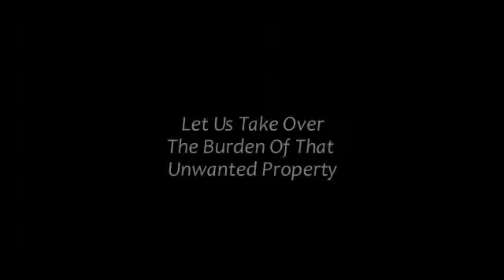San Diego How Can I Sell My House Fast | Sell My House Fast San Diego CA | 92126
We Sell San Diego Houses! Sell Your House Fast.

We Buy Houses In Any Condition - Price Range -- Or Location In The San Diego Area...

Need to sell your house fast in San Diego and surrounding areas... we'd like to make or get you a offer.  And we'll even GUARANTEE that offer and can have a check in your hand in as little as 20 days.

We buy houses in any condition... as-is... let us take over the burden of that unwanted property.

There are lots of situations where we can help, including... avoiding foreclosure, divorce, relocating, iCAerited an unwanted property, own a CAcant house, upside down in your mortgage, behind on payments, owe liens, downsized and can't sell your house, needs repairs you can't pay for, fire damaged, bad rental tenants, and more.

Basically, if you have a property and need to sell it... we'd like to make you a fair cash offer and close on it when you're ready.

Do You Need To Sell Your House?

In short...

No matter the condition of your house -- your situation -- or timeframe...

Our goal is to help make your life easier and to get out from under that property that's
stressing you out... while still paying a fast, fair, and honest price for your house.